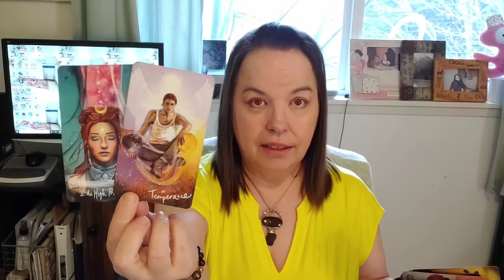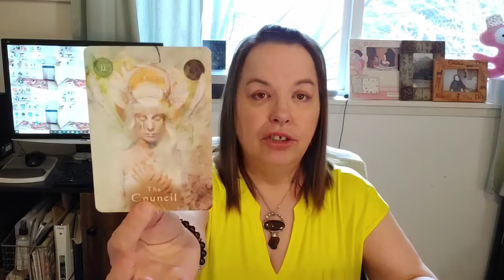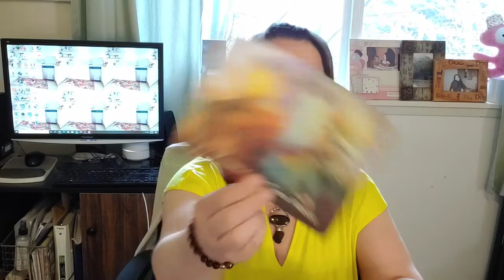Virgo Soul Path // Heart Wide Open & Head In The Clouds. Let Love Become Reality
Spiritual bonus general tarot reading with intuitive messages that may not resonate with the user.

MONDAY: Aquarius, Pisces
TUESDAY: Aries, Taurus
WEDNESDAY: Gemini, Cancer
THURSDAY: Leo, Virgo
FRIDAY: Libra, Scorpio
SATURDAY: Sagittarius, Capricorn